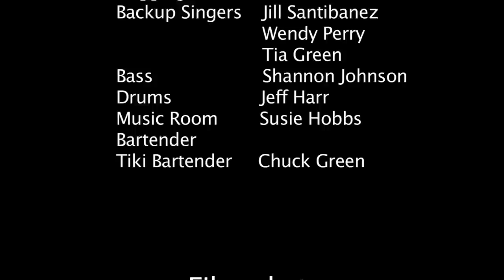OL'Tony Still Your Mule by Tony Lehew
Words and music by Tony Lehew. Recorded at Gathering Stones Studio, Nashville Tn. Video shot and edited by Lloyd Derouen.